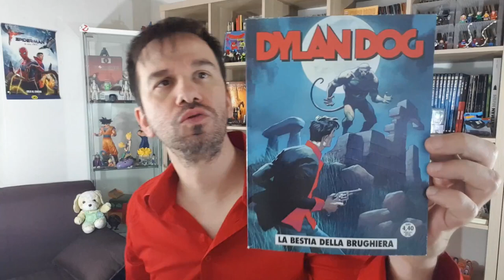DYLAN DOG 429 il mostro della brughiera | HA ACCONTENTATO TUTTI?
!!!APRI TUTTO!!!